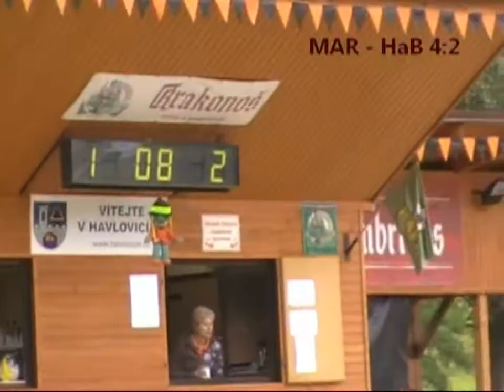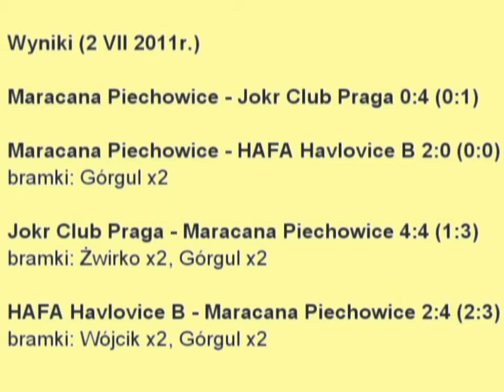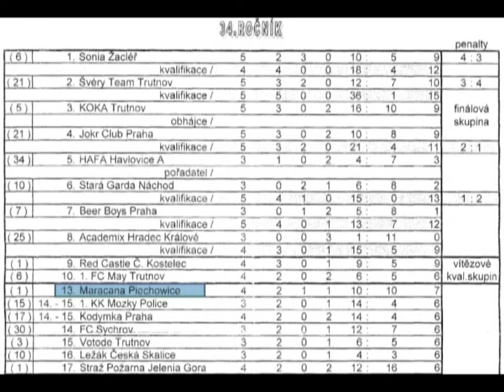Maracana w HAPO cz. 2.